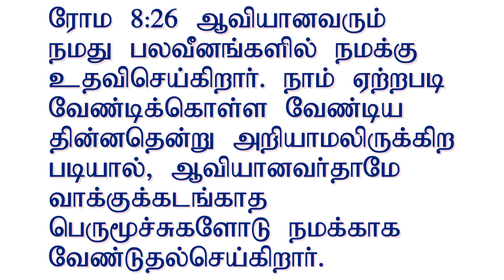எதிர்த்து நிற்கும் திறன்